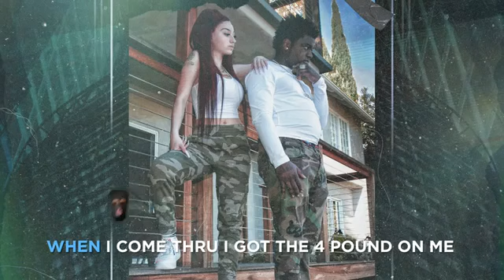Kodak black Ft Bhad Bhabie_Go Bestie. Audio (Lyrics)